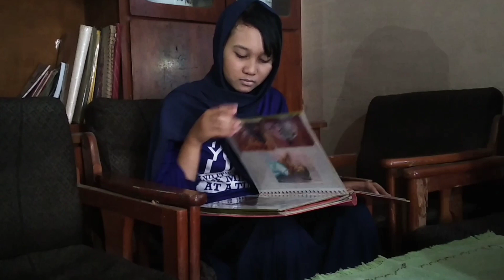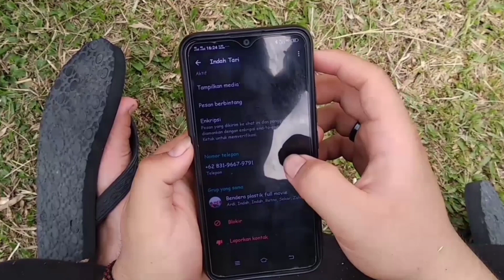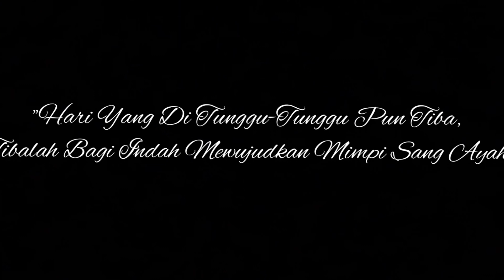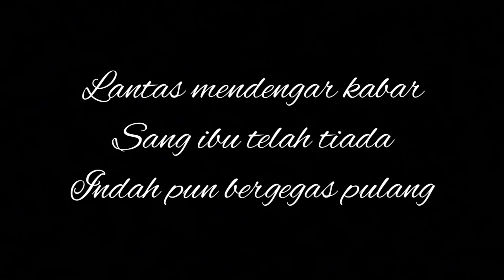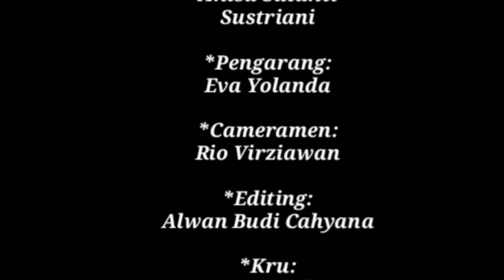Film Pendek - Bendera Plastik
Film Pendek Indonesia Terbaru Peserta Lomba Film Pendek GEMONI 2020 dengan Tema : Nasionalisme Berkebudayaan dan Berkeadaban.

Nama Team : Sukses
Judul Film : Bendera Plastik
Kategori : (-)
Muatan Film :  Kejuangan

"Indah yang ingin mewujudkan mimpi ayahnya berusaha walau harus menginggalkan sang Ibu yang tengah sakit, namun apalah daya takdir Tuhan jauh berbeda untuk keluarganya. "

Thank You Support  :
Dr. H. Zainudin Amali, S.E., M.Si. (Menteri Pemuda dan Olahraga RI)
Dr. Hilmar Farid (Dirjen Kebudayaan Kemendikbud RI)
Bapak Firman Jaya Daeli (Ketua Dewan Pembina GEMONI)
Bapak Rano Karno
Ibu Jajang_C._Noer
Ibu Ruby_Kholifah
Bapak Yas_Harefa

Terimakasih...
Salam GEMONI Maju bersama, Salam Pancasila Merdeka!!!